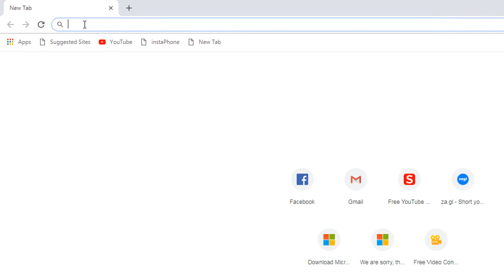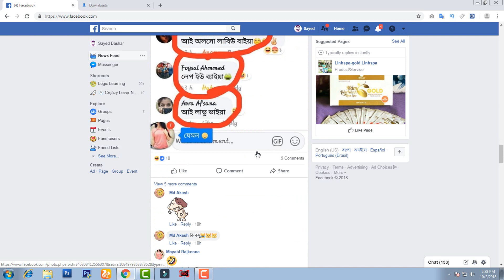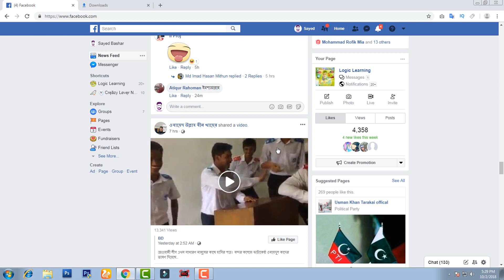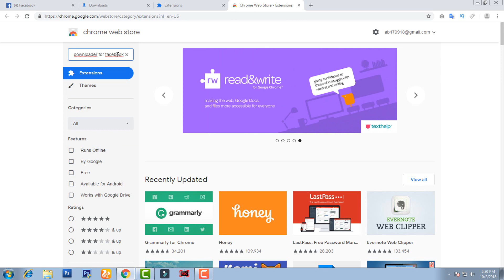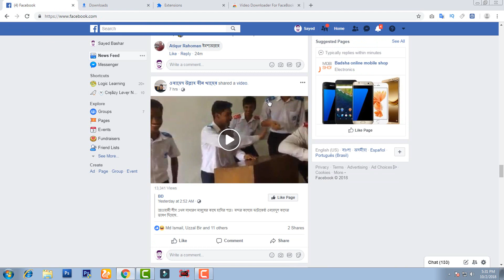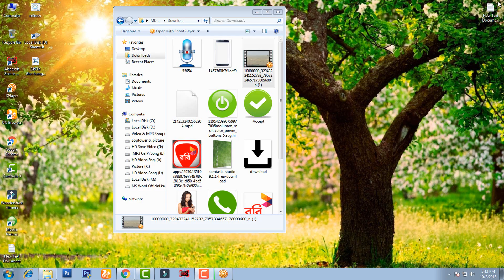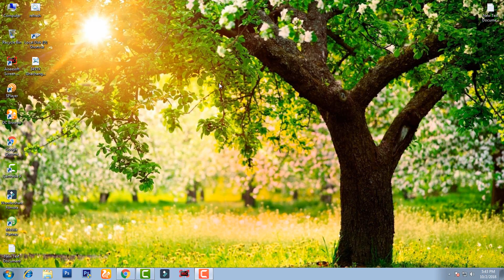How to Download Facebook Videos on Computer Without Any Software । Logic Learning।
👇I know Some Language..
👉Bangla
👉hindi
👉English
👉urdu